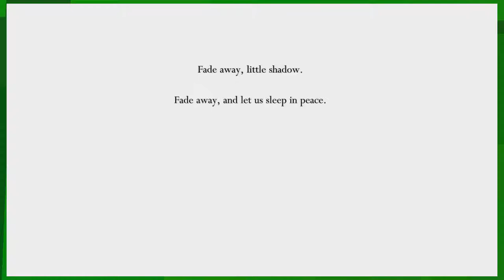Poorly Explained Lore: Hollow Knight Let's Play (Ep. 24)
Hollow Knight is a Metroidvania video game developed and published by Australian studio Team Cherry. The game was released for Microsoft Windows in February 2017, for macOS and Linux in April 2017, and the Nintendo Switch in June 2018.[1] Development was partially funded through a Kickstarter crowdfunding campaign, raising over A$57,000 by the end of 2014.[2]

The game tells the story of a knight on a quest to uncover the secrets of the long-abandoned insect kingdom of Hallownest, whose depths draw in the adventurous and brave with promises of treasures and answers to ancient mysteries.